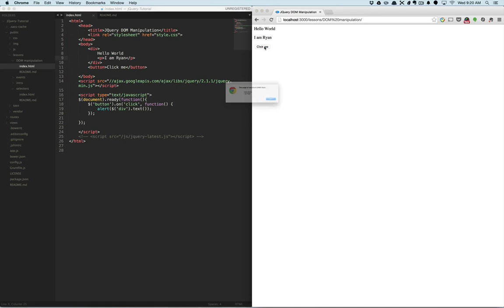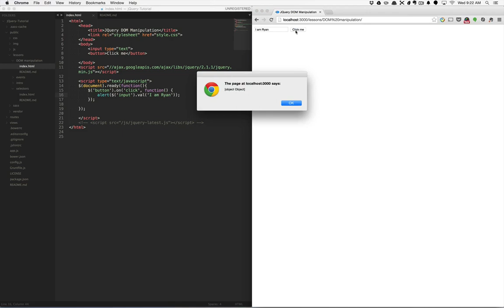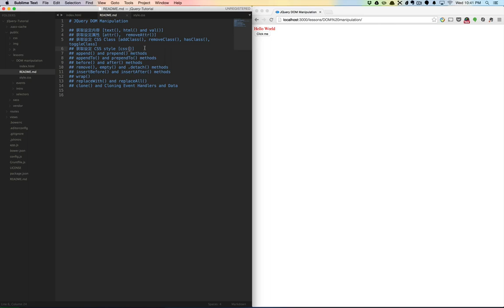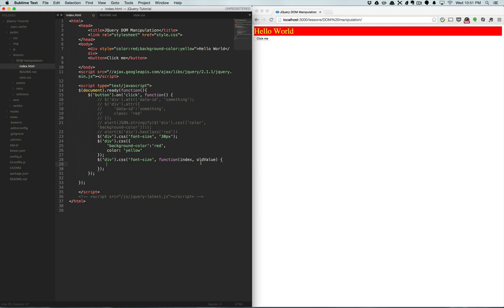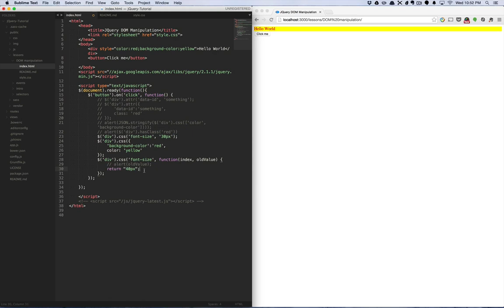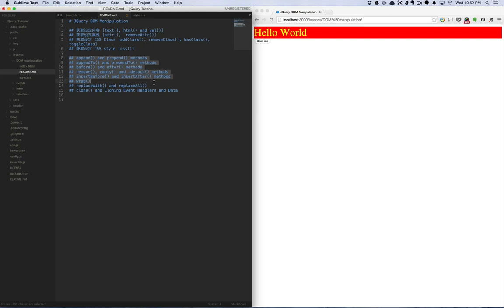jquery入门5 DOM1